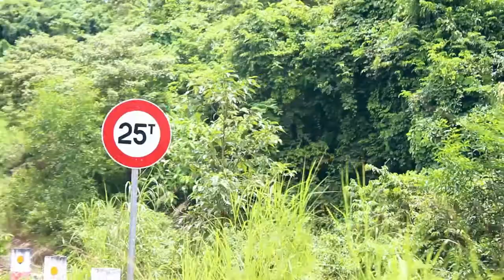Kampot Backpacking Adventures | Mad Monkey Hostels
Abbie & Murray are 20-year-old videographers and photographers. They're backpacking across Cambodia with the Mad Monkey Hostels Creative Hub. Today they're exploring Kampot.

Kampot is a chilled-out riverside town with tons of adventure activities. Rent a moto to drive through the stunning countryside, and visit the eerie abandoned town atop Bokor Mountain if you're in the mood. Kampot is an awesome off-the-beaten-path destination for adventurous travellers.

If you're backpacking in Cambodia, add Kampot to your itinerary. Here are some useful resources to check out...

Come to meet hundreds of other travelers, lounge by our swimming pool, and enjoy our awesome restaurant and bar.

🇦🇺📍Coogee Beach